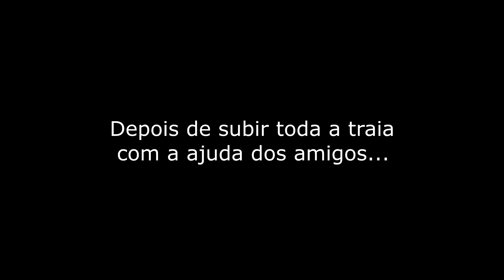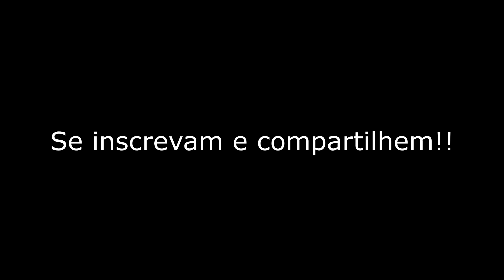UM BOM AMIGO VALE MUITO EM UMA PESCARIA.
Teve pouco peixe mas, muita amizade e alegria. Vale a pena ver esse vídeo.
Rio Miranda fazenda Pouso Alegre Anastácio MS  Dia 12 e 13 de agosto de 2022.
WHATS APP COMERCIAL 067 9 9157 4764